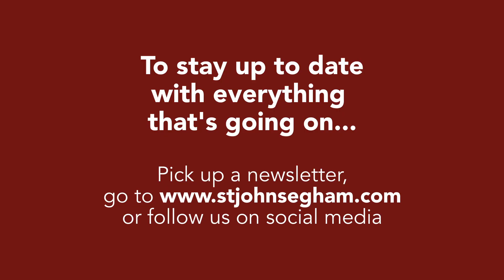Church News 10th July 2022